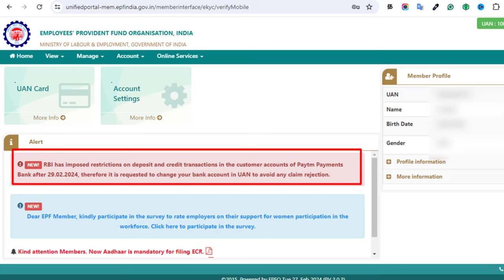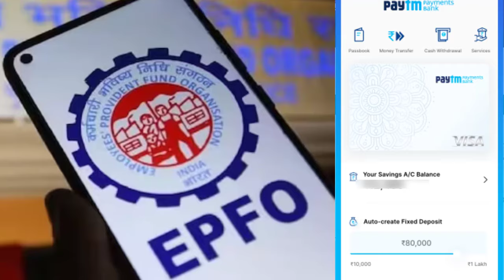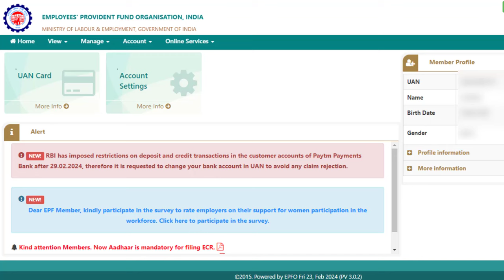PF Latest Update 2024 | PF New Alert Message | PF Withdrawal Related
EPF Services

 ⚫ Final Settlement
 ⚫ Pension Apply
 ⚫ Death Claims
 ⚫ PF Transfer
 ⚫ Mark Exit
 ⚫ KYC Update (Bank Details, PAN Card Details)
 ⚫ e-Nomination
 ⚫ Joint Declaration
 ⚫ UAN Active and Allotment
 ⚫ Password Changes
PF Latest Update 2024 | PF New Alert Message | PF Withdrawal Related | Latest PF Update

சமீபத்தில் PF Account இல் ஒரு புதிய Alert Message வந்துள்ளது. அதில் என்ன சொல்லப்பட்டுள்ளது என்பதை பற்றி தான் இந்த வீடியோவில் பார்க்கப்போகிறோம்.